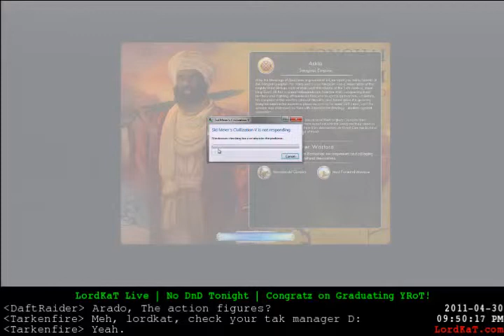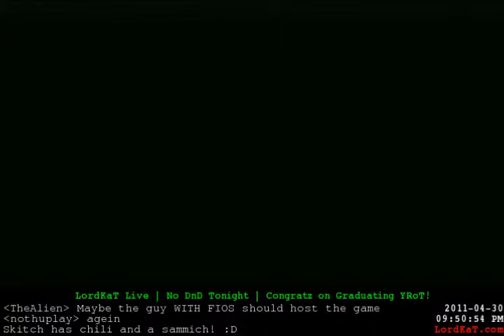LordKat plays Civ 5 - Part 2 - 4 / 8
LordKat plays Civ 5 with RolloT, Victz, Duhhhh, Meta, TarkenFire... and Ghandi! -- Recorded live on Justin.tv